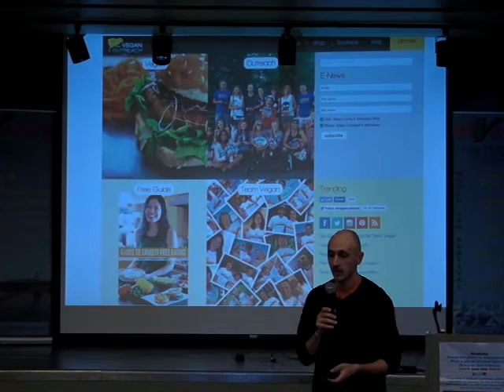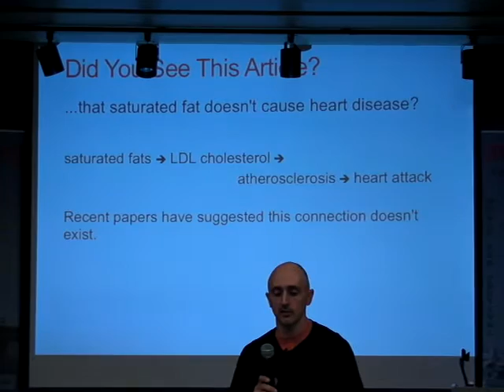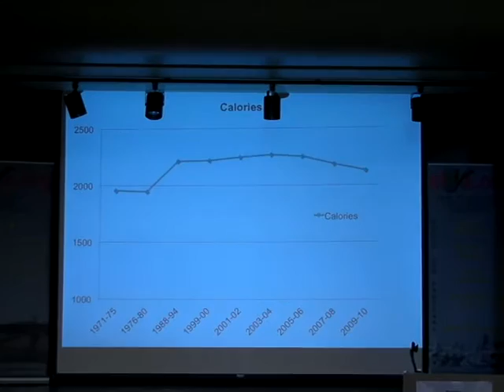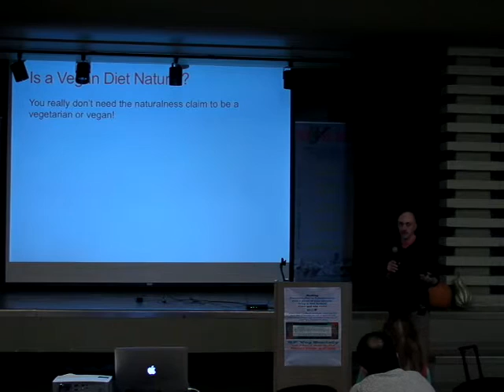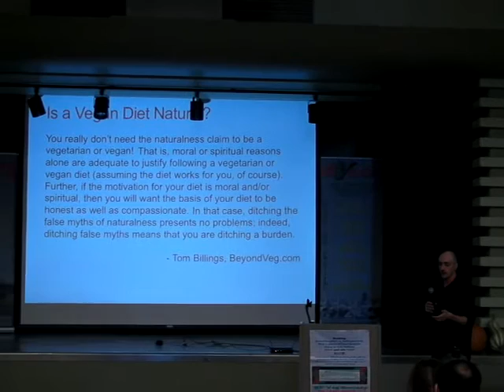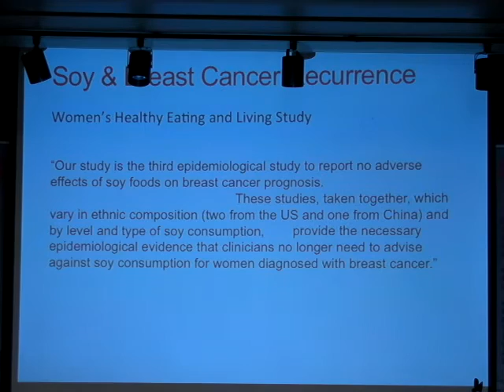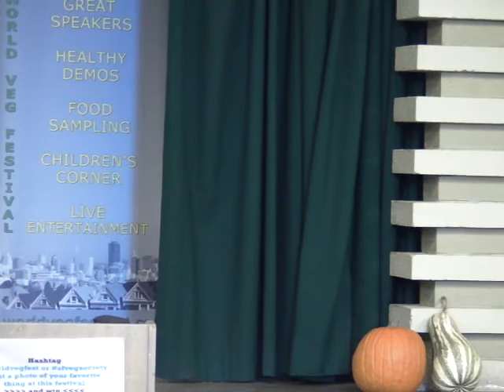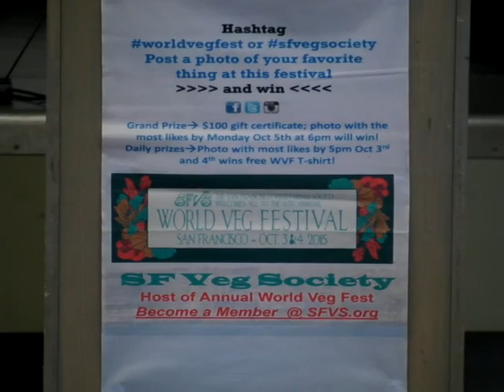Jack Norris, RD: Answering the nutrition questions vegans commonly receive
Talk given Sunday Oct 4, 2015 at San Francisco Vegetarian Society's 16th annual World Veg Festival event.